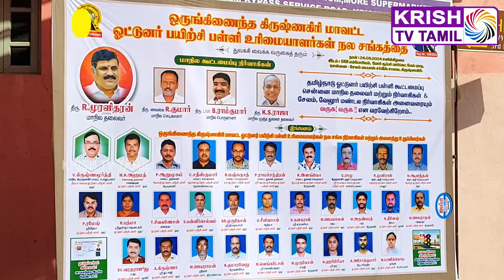ஓட்டுனர் பயிற்சி பள்ளி உரிமையாளர்கள் நல சங்கம் தொடக்க விழா | புதிய நிர்வாகிகள் பதவியேற்பு விழா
drivingschool drivingschoolowner association news breaking tn 24 krishnagiri breakingnews flashnews tamilnadu todaynews live livestream best beautiful congress dmk admknews dmdk pmk vck dmdkparty bjp ntk youtube hosur annamalai tamilpeoples krishtvtamil krishtv krish tv tamil tamilnews stalin eps krishnagiridistrictnews captain anbumani seeman lks tnpolitics bjpnews tnbjp premalatha அரசியல், சமூக பிரச்சனை, அறிவியல், கலாச்சாரம், விளையாட்டு, சினிமா மற்றும் பொழுதுபோக்கு அம்சங்களை வழங்கும் ஊடகம், Krish Tv Tamil media channel focusing on, Politics, Social issues, Science, Culture, Sports, Cinema, and Entertainment.